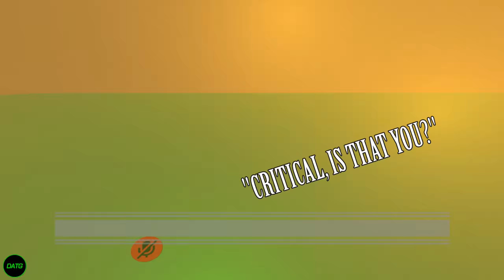He said THE N-WORD! | VRChat